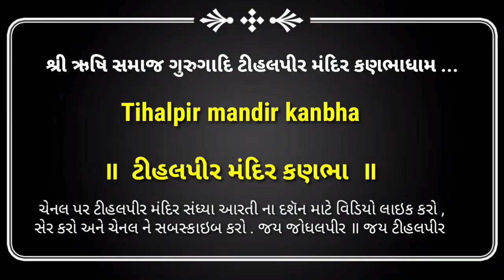Shree Tihalpir Mandir Aarti Kanbhadham 25/6/2022